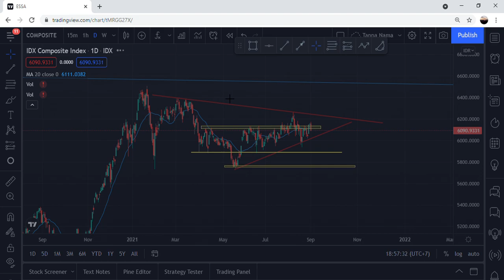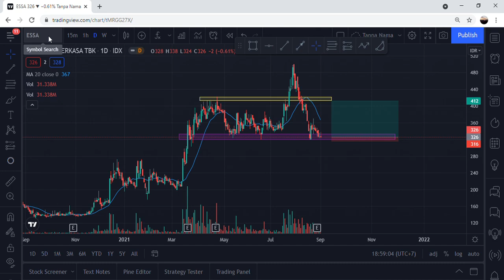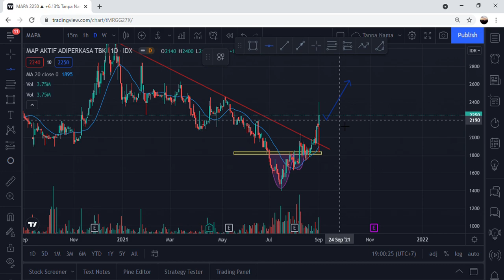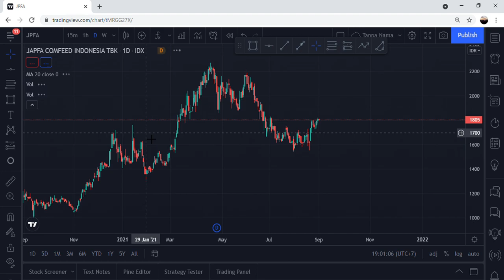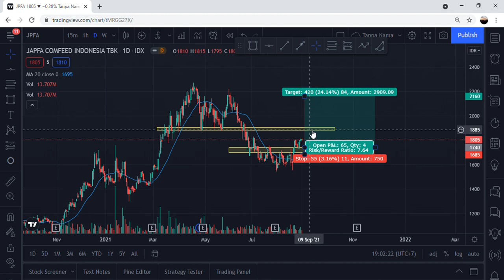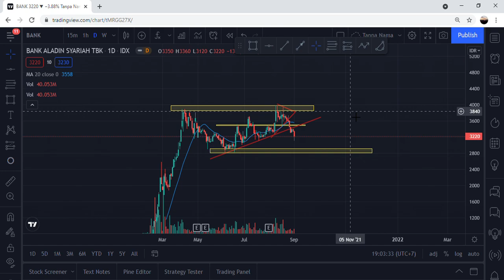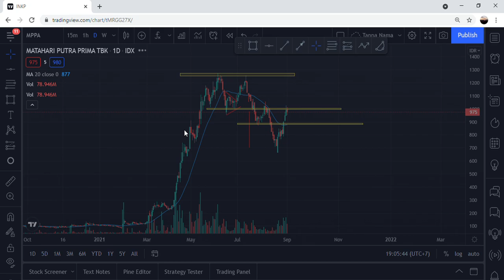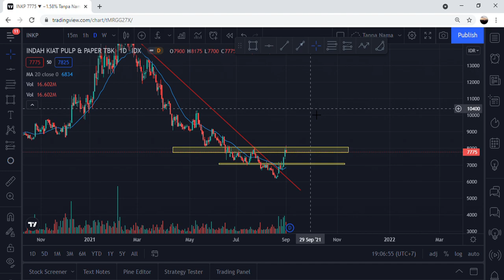Analisa teknikal saham hari ini 1 September 2021 ESSA MAPA JPFA BANK MPPA INKP DAN IHSG